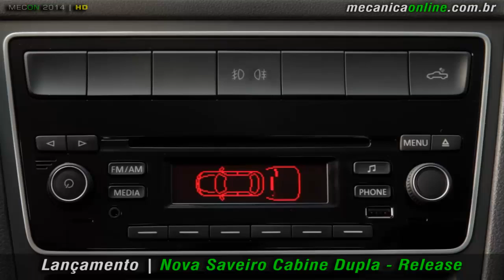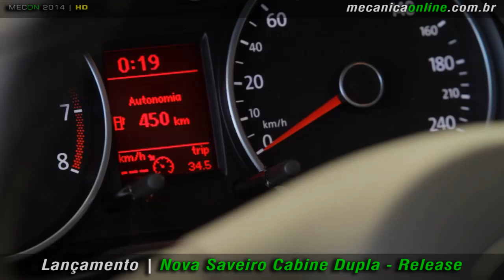Saveiro Cabine Dupla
Mais conteúdo, mais tecnologia, mais espaço e mais passageiros. É com essa fórmula que a Volkswagen deseja se aproximar no segmento das picapes que tem a Fiat com larga liderança. Agora, o consumidor ganha a opção da picape Saveiro com cabine dupla, com o diferencial de levar cinco passageiros, enquanto a líder comporta quatro. Mas a aposta da Volks não para por aí. Ao todo são sete versões que permitem boas configurações e pacotes de espaço e tecnologia.